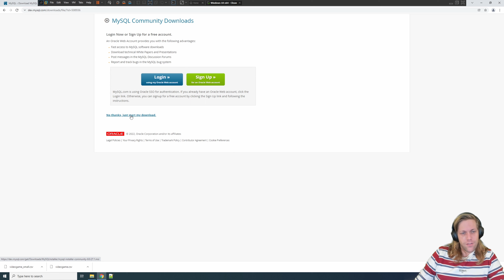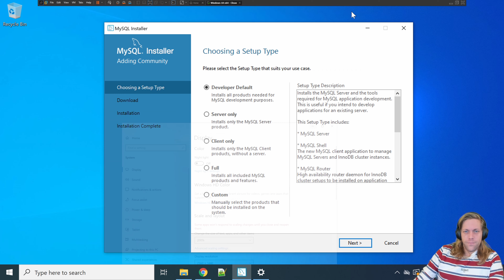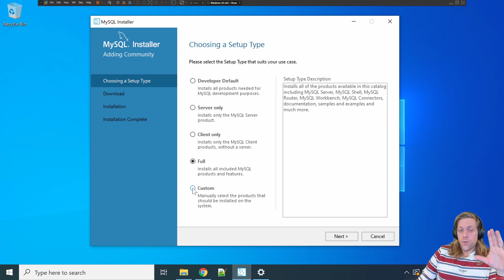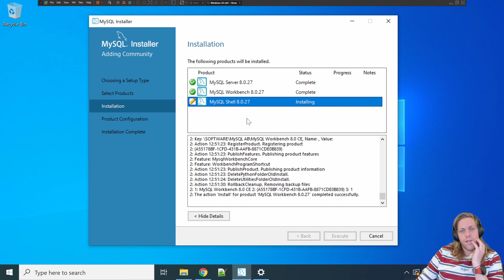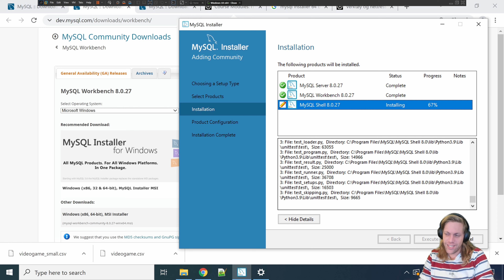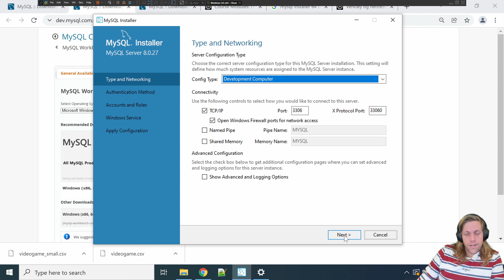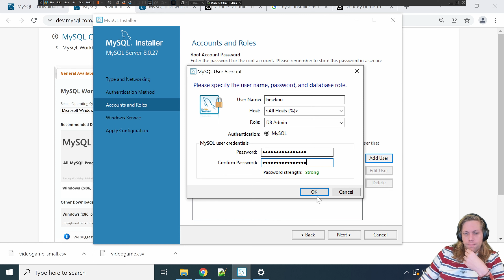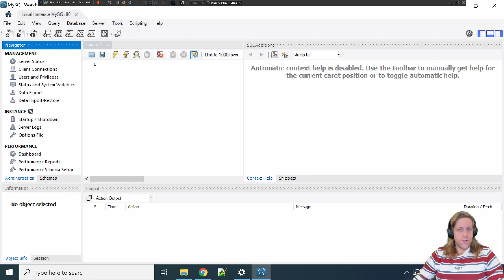Databasesystemer - MySQL Installasjon